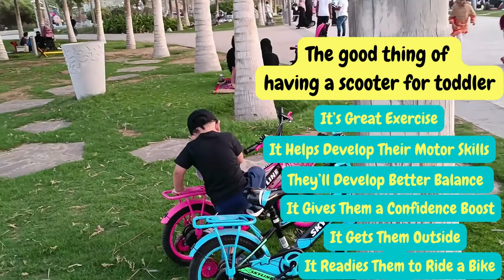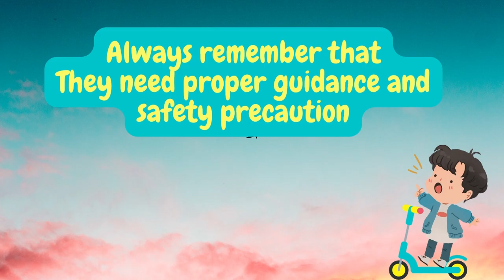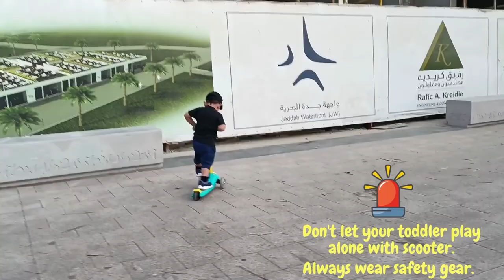Best scooter for toddler (3 wheels kick scooter) Part II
He was 1 year and 8 months when He Kicked the scooter at first I worried about his safety like falling from it and may get a serious injury. but so far he was doing great and I never expected that just  a little time he learned riding scooter with guidance and safety precaution.